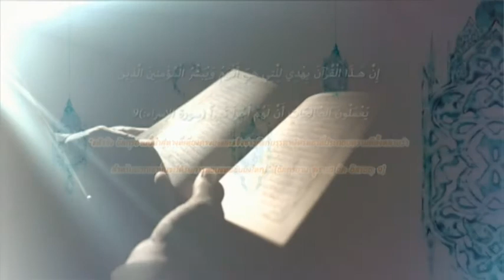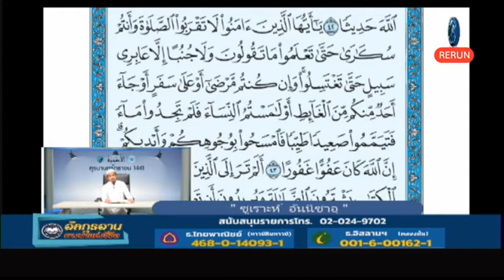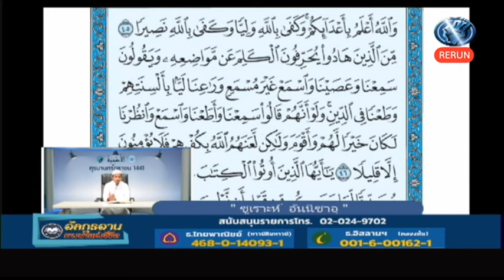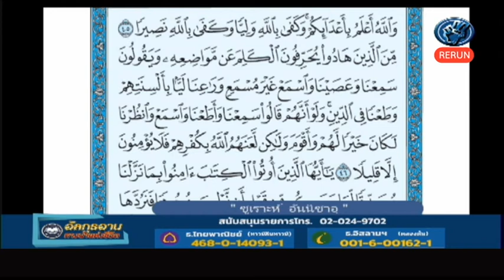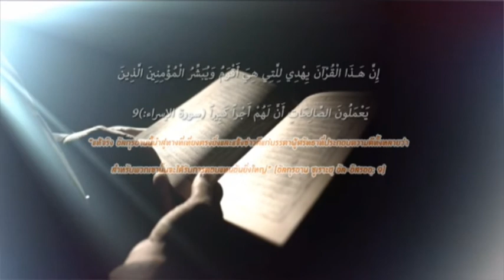rerun อัลกุรอ่านทางนำแห่งชีวิต 630730